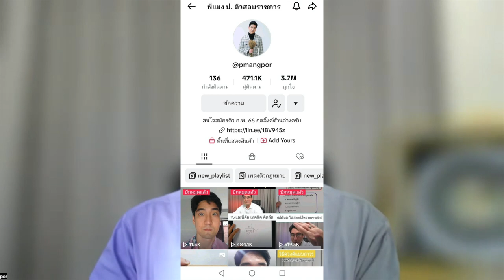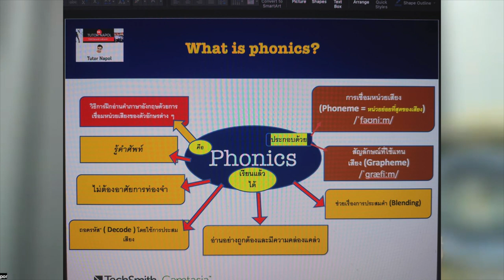พี่แมง ป. แนะนำวิธีเก่งภาษาอังกฤษ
Line:napoltutor